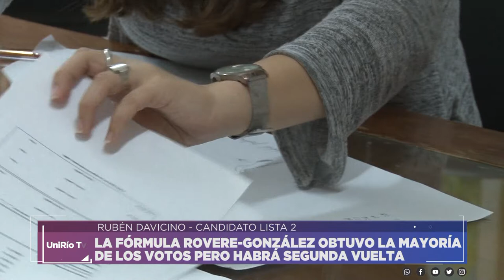HABRÁ SEGUNDA VUELTA - RUBÉN DAVICINO